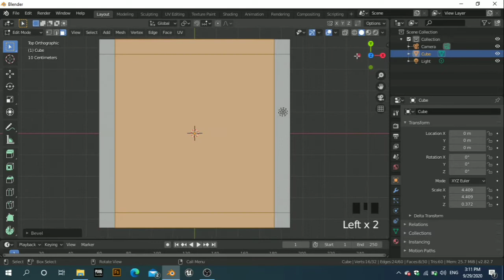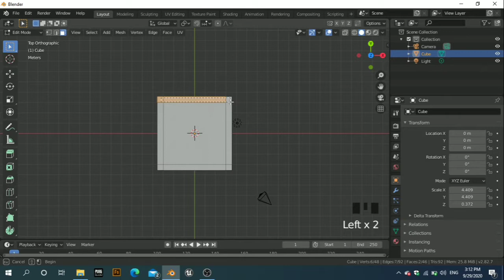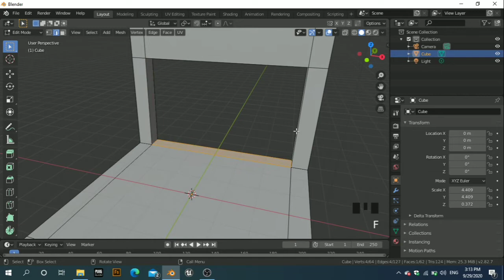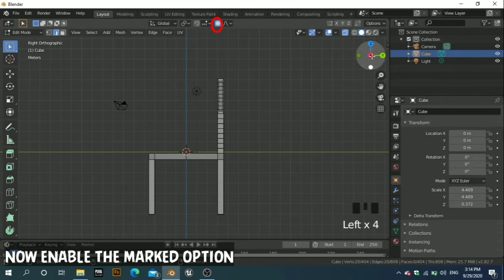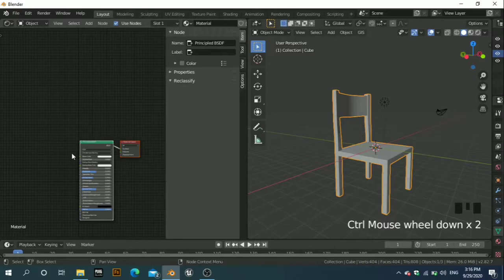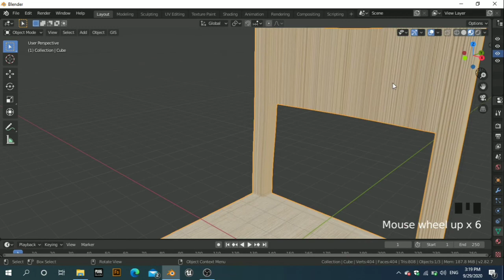BLENDER TUTORIAL : Make Chair In 5 Minutes || shiva's gaming zone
In this video i will show you How To Make Wooden Chair in Blender

Time Stamps:
00:00 intro
00:10 Tutorial Starts
00:14 Modelling Chair
04:33 Adding Textures
04:38 Adding Nodes
04:44 Final Model
05:07 Outro